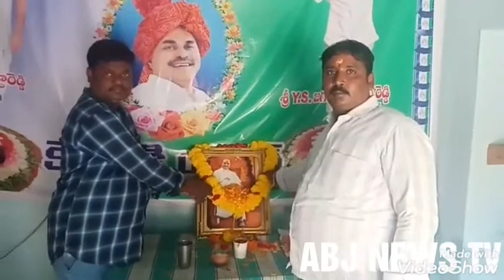ABJ NEWS TV